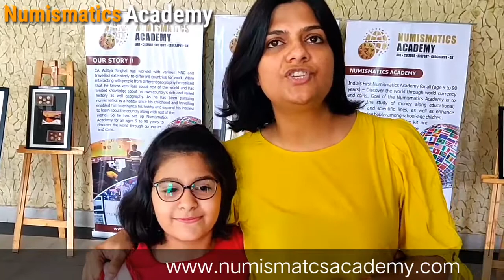Numismatics Academy - Parents Feedback on our Discovery Program !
Parents Feedback on our Discovery Program !